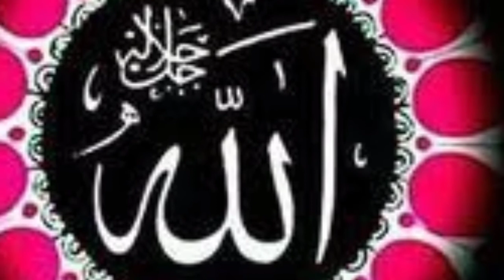israfeel AS ka soor | Hazrat israfeel AS ka soor phunkna | qayamat ka zahoor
this bayan is prepared from a book " behno se khitaab " written by  "Tariq jameel sab".
is vedio me ham apko batayengy ke qayamat ke din ka zahoor kaisy hoga. jab israfeel as soor phonke ga to kaisa haal hoga. qayamat ke zahoor ki pehli soor par log pagalon ki tara bhagengay. har kisi ko apni jaan ki parwa hogi.pir Allah swt zameen ko jatks dega. zameen aur asman aur pahar sab reza reza ho jayenge. Allah swt sab farishto ko moat dega. sare farishte mar jayenge. sirf Allah ki zaat reh jayegi.

In this vedio channel "Islami YouTube TV " where you will find different stories (waqiat),ahkaam,faraiz,sunna,wajibat,roza,hajj,zakat and many more about islam. we select all these stories from different books written by different Islamic scholars like Mufti Tariq Masood,  Mulana Tariq jameel,  Mufti Taqi Usmani, Mulana Ilyas, Peer Zulfiqar Ahmad naqashbandi and many other scholars. Our aim is to spread Islam all over the world and tribute to our golden days of Islam.

Islami YouTube TV

1. israfeel AS ka soor
2. Hazrat israfeel AS ka soor phunkna
3. qayamat ka zahoor
4. qayamat ka din jab soor phunka jayga.
5. jab soor phonka jaye ga
6. dozakh ka zahoor
7. qayamat ka soor kab aur kaisy phonka jay ga
8. Duty of hazrat israfeel a.s
9. qayamat ka manzar
10. dozakh ka manzar
11. Mera Meen Islam Official
12. End Of Time
13. Islamic Urdu
14. Spread The Islam
15. Israfil as ka kaam
16. israfi as kab soor phonkay ga
17.